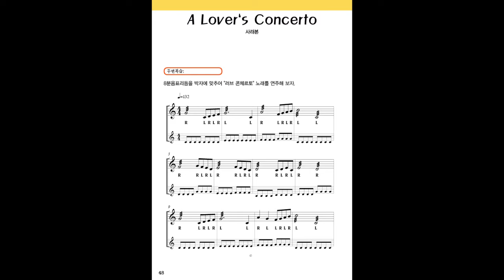p.48 A Lover`s Concerto BPM 132 (후와유 마림바 리듬편)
교재  "후와유 마림바 리듬편"에 수록된 영상

교재구입처:  교보문고, 영풍문고, 알라딘, 인터파크, yes24, 네이버 쇼핑